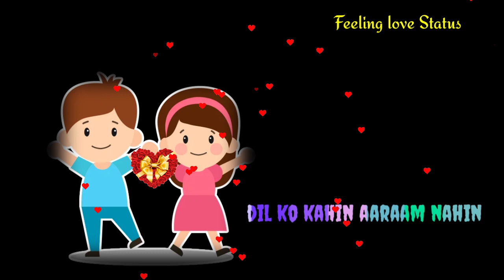Jab se tujhe dekha WhatsApp status video ||Feeling love Status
Diljit Dosanjh Happy Birthday Status
Happy Birthday
# Birthday song Whatsapp Status Video
# Aaj Tera Happy birthday
Diljit Dosanjh
Happy Birthday Whatsapp Status Video
# Jass manak
B Praak
Mareez-e-Ishq"
Arijit Singh Lyrics
Sticker Whatsapp status video
Amrinder Gill
Rahat Fateh Ali
Abhijeet Srivastava
Movie: Bharat
sona-mohapatra
armaan-malik
A.R. RAHMAN
Harish Verma
Amrinder Gill#
Kumar Sanu
Movie: Aashiqui